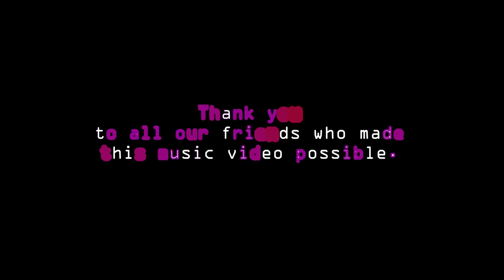'Sweet Dreams' Fight Ring Music Video